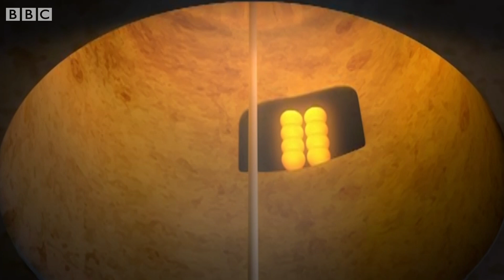@Numberblocks- Time for Adventure! | Learn to Count